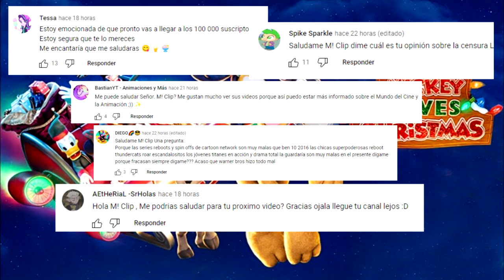ROBOT CHICKEN y MICKEY MOUSE tendran especial de NAVIDAD en STOP MOTION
Hola a todos este DISNEY ha presentado el trailer oficial de la nueva pelicula animada en stop motion, de mickey mouse y sus amigos, el cual sera producido por robot chicken